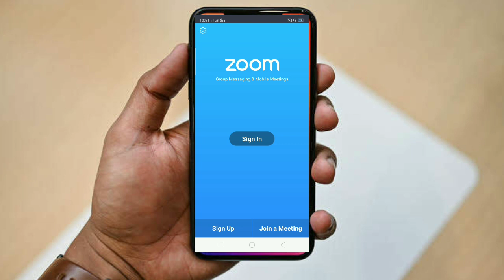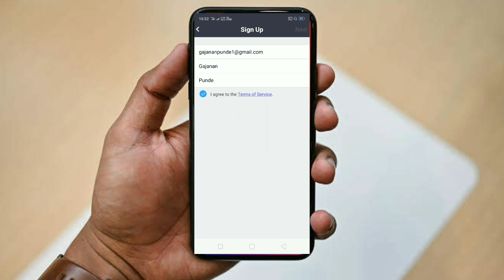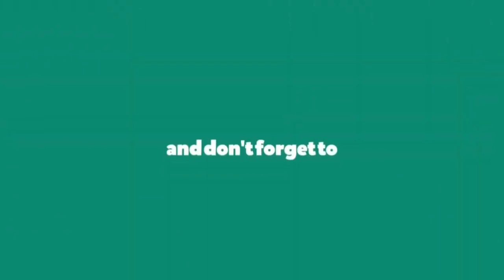Zoom app कशाप्रकारे वापरायचे ! Zoom meeting काय आहे ! जाणून घेऊया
How I make thumbnail -

*घरबसल्या नवीन तंत्रज्ञान शिकूया*

 *10) फोटोची साईज कमी करा एकदम सोप्या पद्धतीने*.

*11) मोबाईल मध्ये पासवर्ड कसा जपून ठेवायचा जाणून घेऊया एकदम सोप्या पद्धतीने*

 *13) Google lense चा वापर कसा करायचा*

 *14) Pc what's app to Mobile what's app*

*15) live White board चा वापर कसा करायचा*

*16) पाठ्यपुस्तकातील QR code कसा Scan करायचा*

*17) Flipbook कसे बनवायचे*.

  *18) बनवा 3 D text style*

  *19) बनवा Digital शैक्षणिक साहित्य*.

*20) आकर्षक 3D Text logo बनवा*

📲 *प्रसारक आम्ही तंत्रस्नेही शिक्षक जिल्हा निहाय समूह*